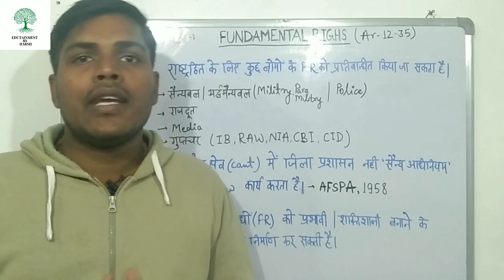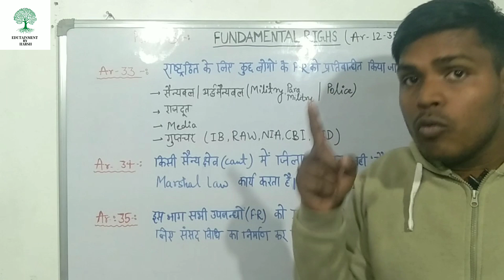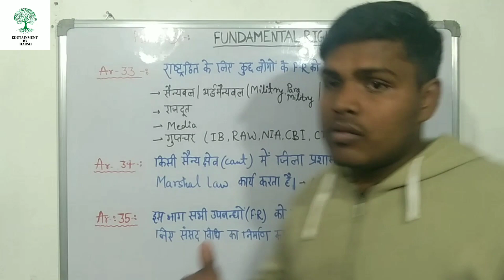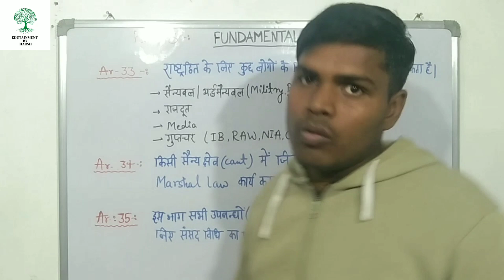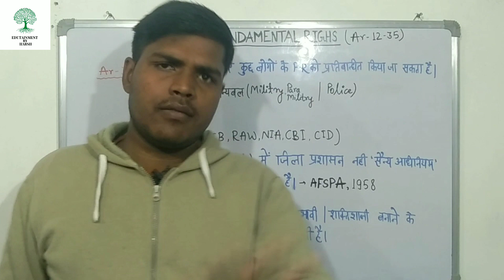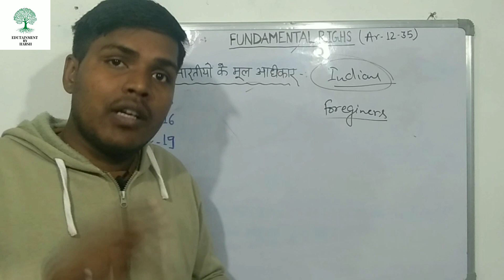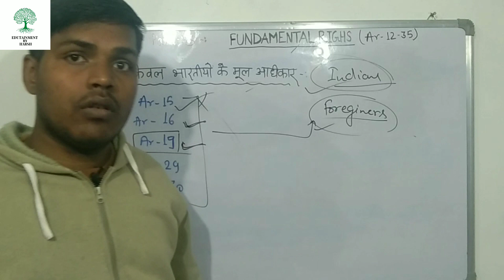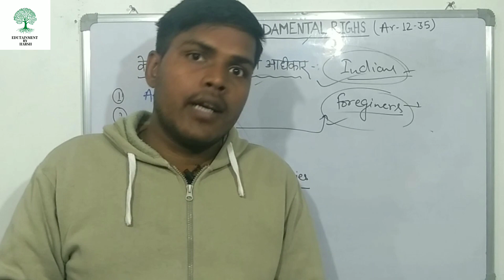Fundamental Rights|मौलिक अधिकार|Martial law|Power of Parliament|(Ar-33,34,35)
In this video we know about fundamental rights .